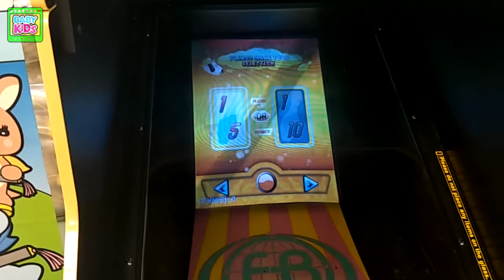키즈 볼링 게임 Kids Bowling Game 小孩保龄球游戏 Детская игра в боулинг 子供ボウリングゲーム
🚀 Kids Bowling Game 小孩保龄球游戏 키즈 볼링 게임 Детская игра в боулинг 子供ボウリングゲーム

Baby Kids Video,Kids Bowling Game,小孩保龄球游戏,키즈 볼링 게임,Детская игра в боулинг,子供ボウリングゲーム,เกมโบว์ลิ่งสำหรับเด็ก,لعبة البولينج للأطفال,কিডস বোলিং গেম,ਕਿਡਜ਼ ਬੌਲਿੰਗ ਗੇਮ,கிட்ஸ் பந்துவீச்சு விளையாட்டு,Jeu de bowling pour enfants,Kinder Bowling Spiel,Permainan Bowling Kanak-kanak,Jogo de Boliche Infantil,Juego de bolos para niños,Trò chơi bowling trẻ em,Kids Bowling,Kids Bowling Arcade,Kids Bowling Arcade Game,儿童保龄球游戏